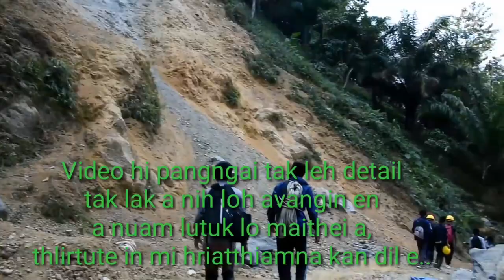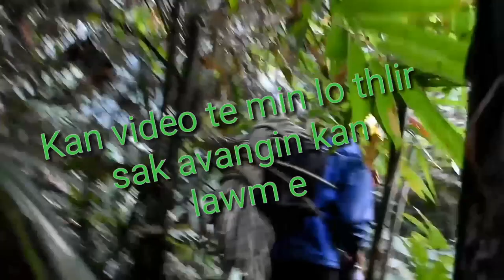Govt kolasib college youth aventure club Chhinkhup puk expedition dt 09.02.2019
GKCYAC